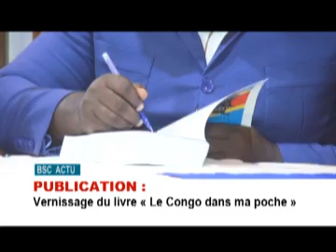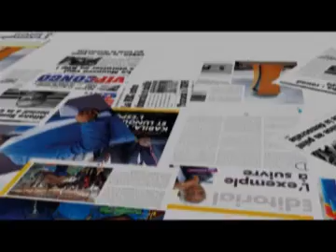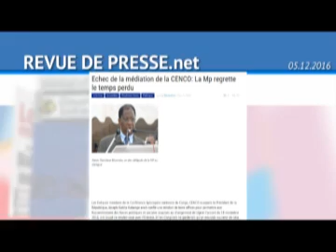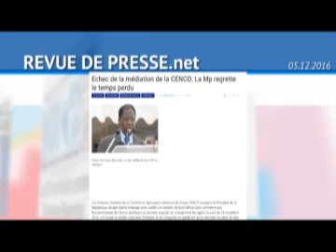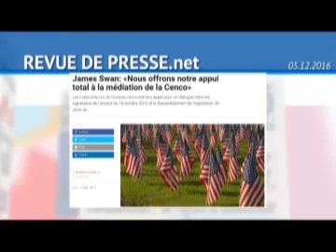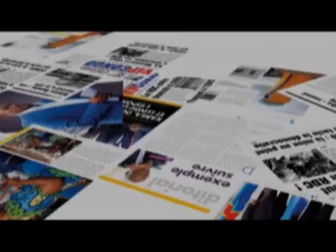JT ET REVUE DE PRESSE DU 5.12.2016 (BSC TV)